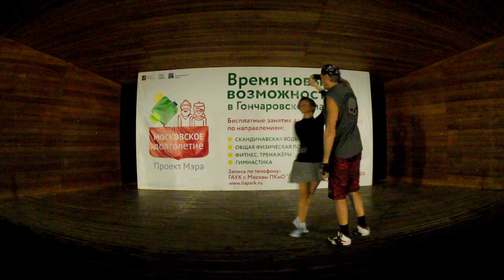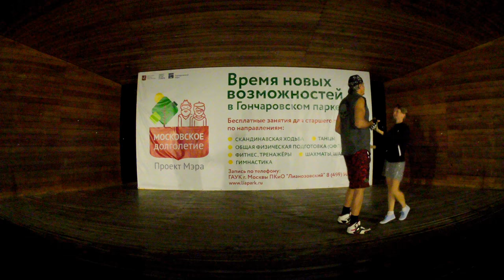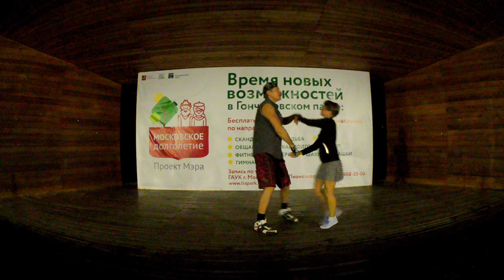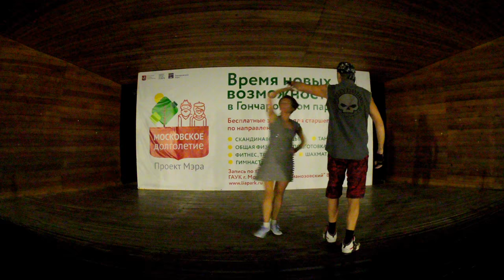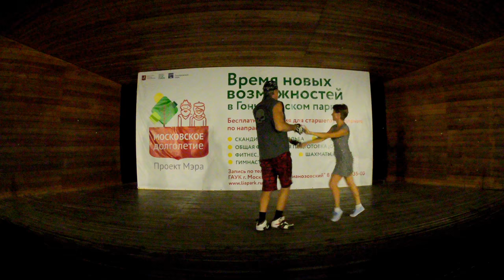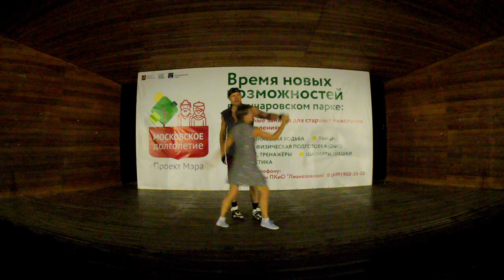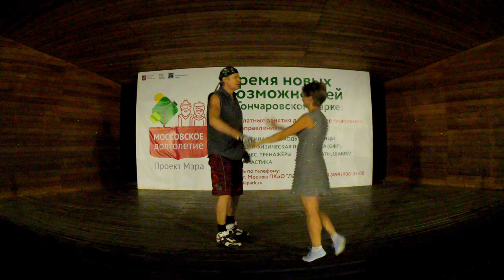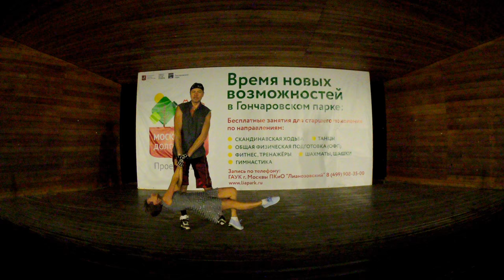(1/7) 2018-08-15 (21:10) Гончаровский, Парк, EXHIBITION, SHOW, dance, ART, ACRO, VALESTAR, NATALI,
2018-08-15, Гончаровский, Парк, EXHIBITION, SHOW, dance, ART, ACRO, VALESTAR, NATALI, 2018
Public, russian, dance,  Hustle,